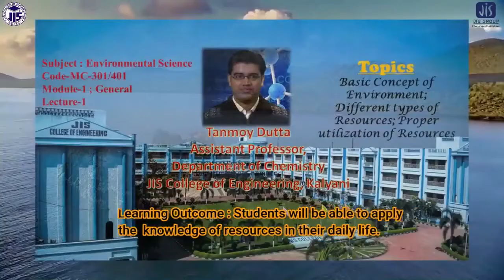EVS/MC-301/L-1/Introductory Video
Introductory Video